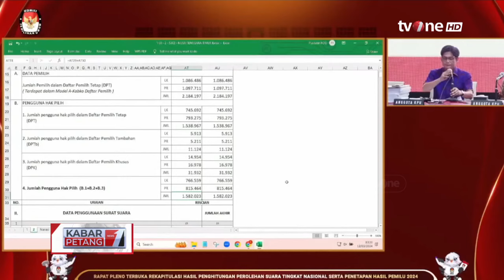Laporan Utama: Tukar Guling Kursi Anggota Dewan | Kabar Petang tvOne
Kabar Petang, - Laporan Utama: Tukar Guling Kursi Anggota Dewan | Kabar Petang tvOne

Calon anggota legislatif (caleg) DPR RI dari Partai NasDem nomor urut 5 dari daerah pemilihan (dapil) Nusa Tenggara Timur II, yakni Ratu Ngadu Bonu Wulla, menyatakan mundur. Surat pengunduran diri itu sudah diterima oleh Komisi Pemilihan Umum (KPU).

KARPET01

GUS01
UK01